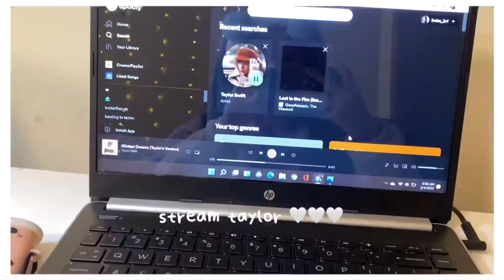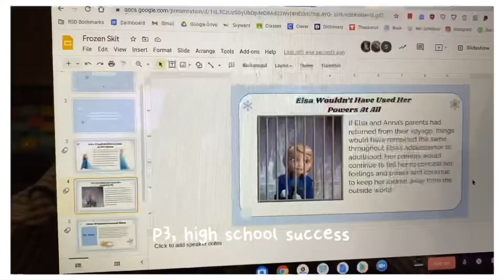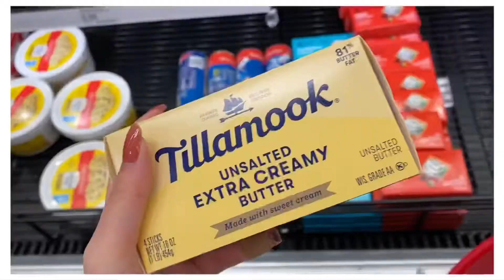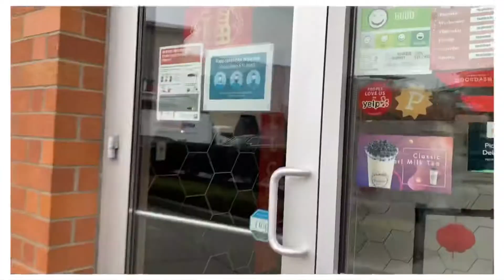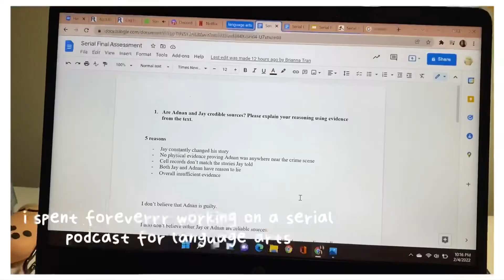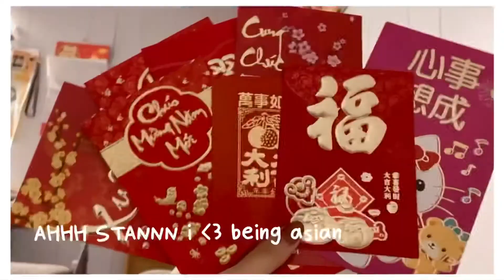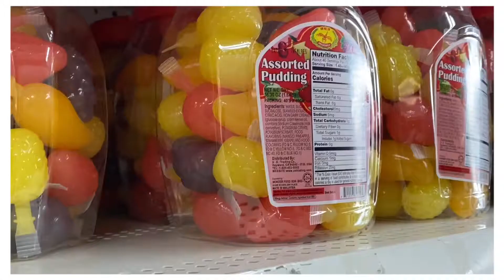valentines week vlog 💌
haven’t posted in 10 months but i’m back in honor of valentines (aka the cutest holiday everrr), i’m gonna be trying to post regularly!! sooo that was my valentine’s video, make sure to like, subscribe and hit the bell for more.

oh also check out the discord server i just made! it’s the official community server for my youtube channel. the goal of it is to create a friendly space to discover and support other small content creators. share your videos, and join our events while keeping posted on my channel’s uploads!! so if you’re interested pls join 😄🤍🤍🤍